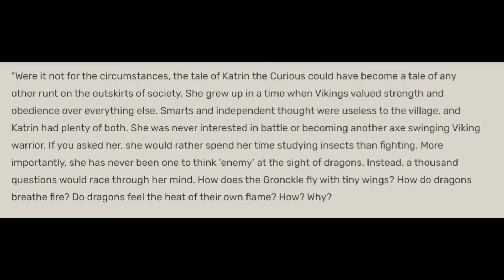Forgotten School of Dragons 3- Katrin the Curious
Can't believe YT needs over 5 minutes to check a 3 minutes video...